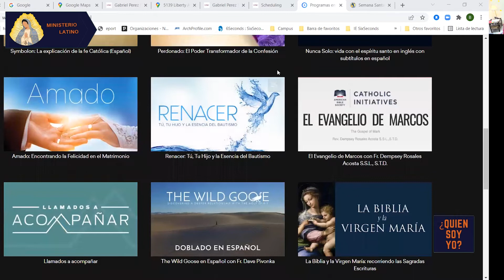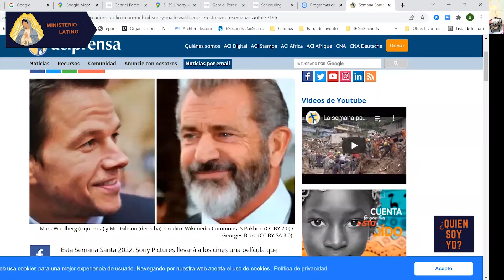Miércoles de Ceniza y Cuaresma.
Quien soy yo? Miércoles de Ceniza y Cuaresma.